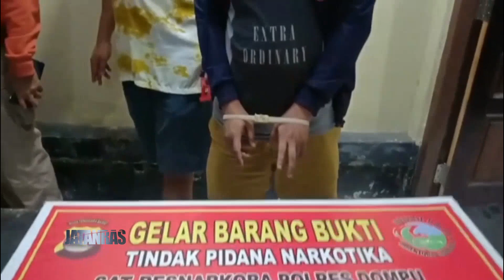Bandar Besar Sabu Wilayah Dompu Berhasil Ditangkap - JATANRAS